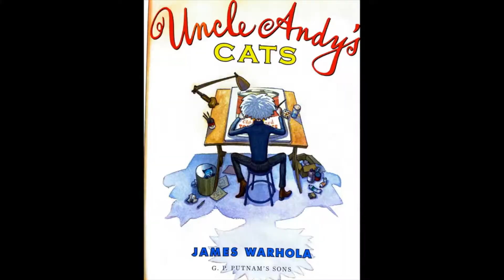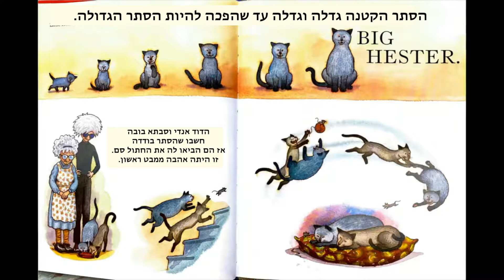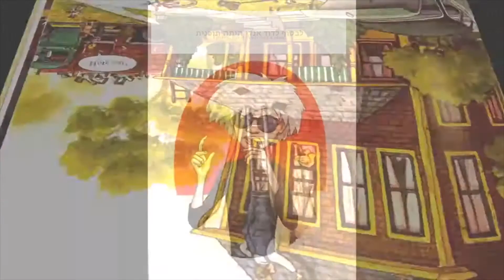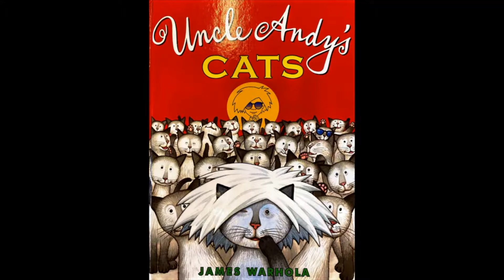החתולים של אנדי וורהול (מאת ג׳׳ינס וורהולה)